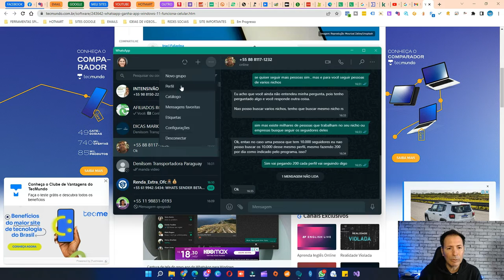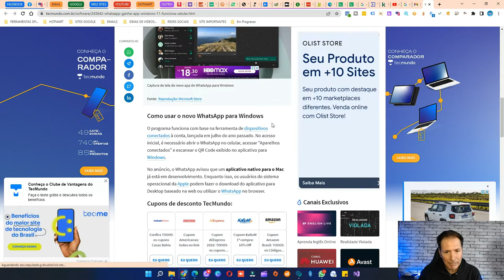WHATSAPP GANHA APLICATIVO NO WIN 11 QUE FUNCIONA SEM CELULAR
Veja essa novidade o novo aplicativo do WhatsApp que você pode baixar e deixar ele fácil na sua barra de tarefas , assim economizando espaço em seu navegador , agora não precisa mais abrir WhatsApp Web , tenho direto na sua área de trabalho ou na barra de tarefas e funciona com o seu celular desligado , tudo novo.